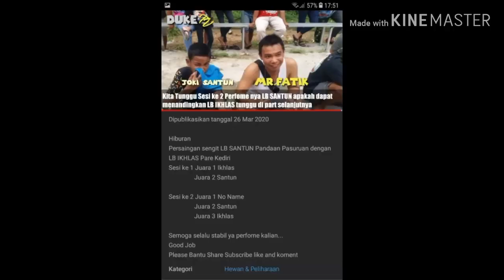Love Bird Ngekek Gaya Oleng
Love bird ngekek konslet durasi panjang bernama SANTUN ex RING JAGANAMA pandaan .,
ngekek gaya kepala oleng gigit ruji dan cuwek ,
banyak menjuarai even cup